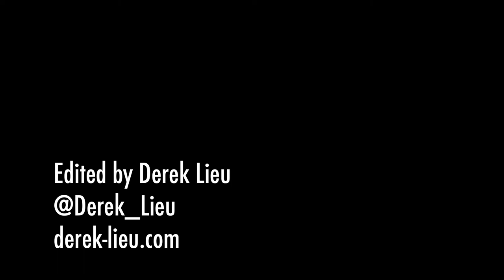Firewatch Recap Trailers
These are some TV style recaps I edited as if Firewatch was an episodic show!

Credits:
Game by Campo Santo

Produced by Panic, Inc. (Cabel Sasser - @cabel, Steven Frank - @stevenf)

Graphics and Systems Programming - Ben Burbank (@bburbank)

Game Design, Story, Music & Audio - Chris Remo (@chrisremo)

Office Management, Production - Gabe McGill

Level Design, Story, UI Design - Jake Rodkin (@ja2ke)

Animation, Game Design - James Benson (@james9475)

World Design, 3D Art, Production - Jane NG (@thatjaneng)

Game Design, Gameplay Programming - Nels Anderson

Visual Direction , 2D Art, Story - Olly Moss (@ollymoss)

Tools and Gameplay Programming - Patrick Ewing (@hoverbird)

Graphics, Tools, Systems Programming - Paolo Surricchio (@rollingshark)

Writing, Story, Creative Direction - Sean Vanaman (@vanaman)

Gameplay, Systems, Tools Programming - Will Armstrong (@willaarmstrong)

Henry - Rich Sommer (@richsommer)

Delilah - Cissy Jones (@cissyspeaks)

Chelsea (Teen 1) - Erin Yvette (@erin_yvette)

Lilly (Teen 2) - Nikki Rapp (@itsuhrapp)